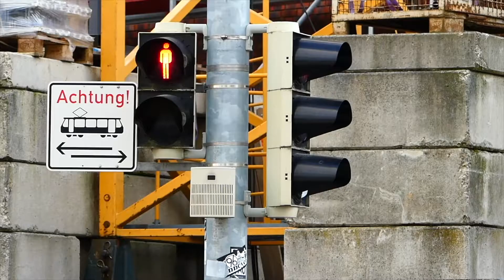JOJI - RUN | SKATING IN A CITY | A Skate Edit by Joel Mink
Some days ago I went skating with a friend and I wanted to create a new Youtube Video. I filmed shots and asked him if it would be cool to film some clips of me too. So then we filmed at some locations and it was really fun. But unluckily I saw after long shooting that not all the shots went as good as I expected because that dude never held a camera in his hands before. Consequently I went back out shooting alone and tried filming some shots of myself with only a tripod. Now all in all the result went out great in my opinion. Everything somehow could be better but that’s why I practice so much: To get better (and to have FUN). But as satisfied I am with the Video, big thanks to my gee who helped making this happen. :)